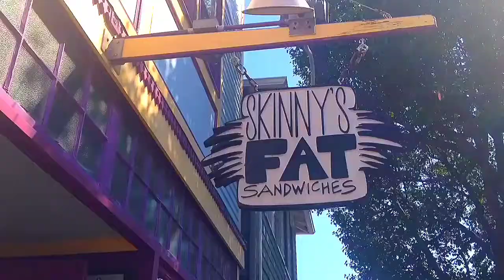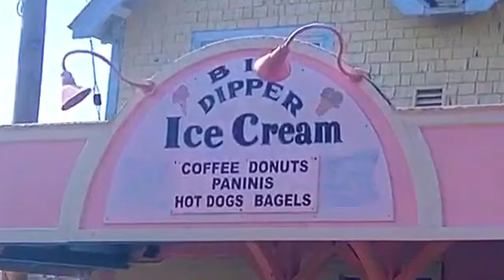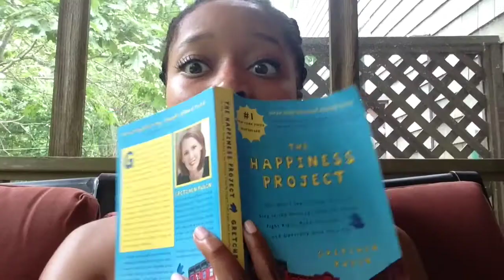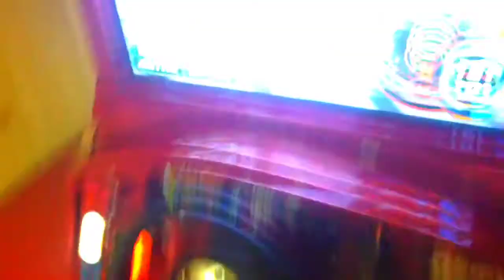Vineyard Escape: Summer Lookbook 2014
Hey guys! I just returned from my annual trip to Marthas Vineyard!! I wanted to make sure I brought a souvineer home to show my viewwers just how much fun i had :)

If you loved this video please give is a thumbs up!